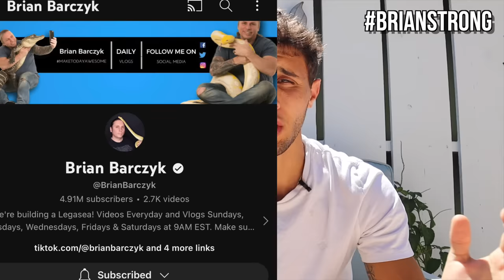My 6000G SALTWATER POND Is GONE!!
In this video, I explain updates/new plans with my saltwater pond, fish and the rest of the animals, Enjoy!